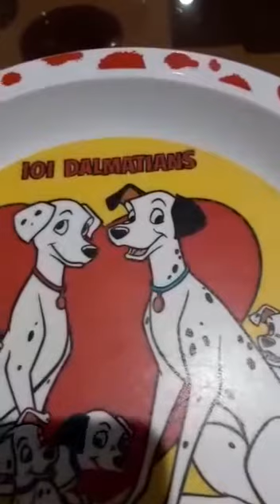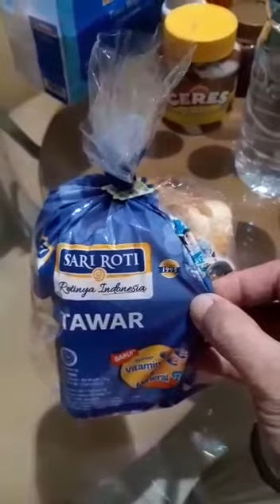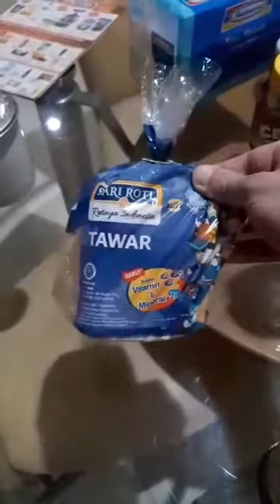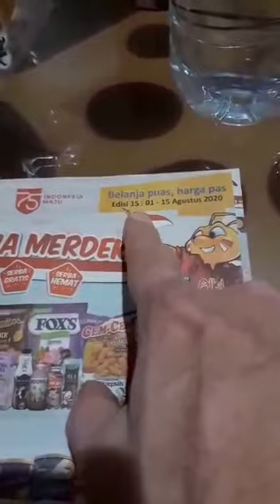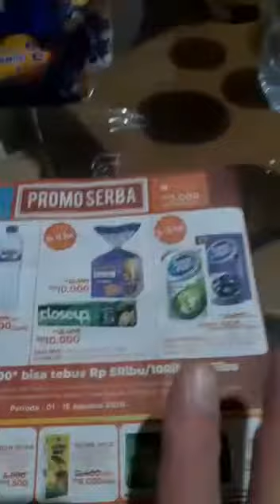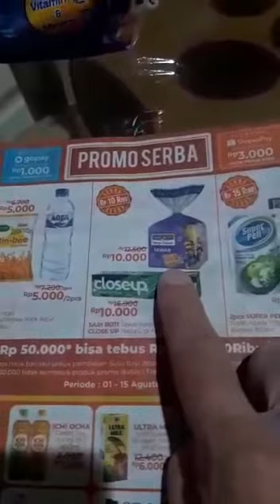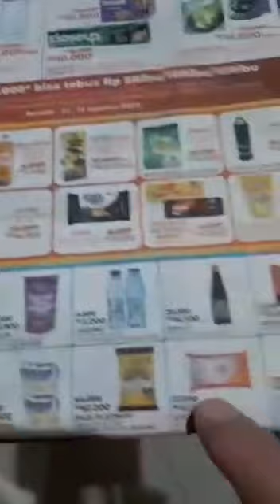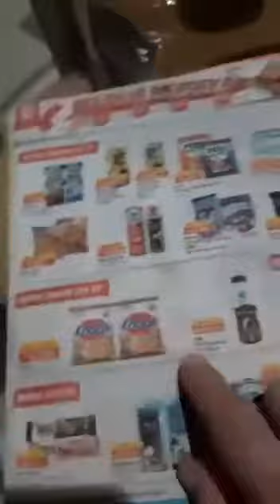STRATEGI HEMAT belanja di ALFAMART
Bapak² di sini... Siapa yang sarapannya disiapin istri & siapa yang nyiapin sarapannya sendiri? Ayo ngaku... 😄